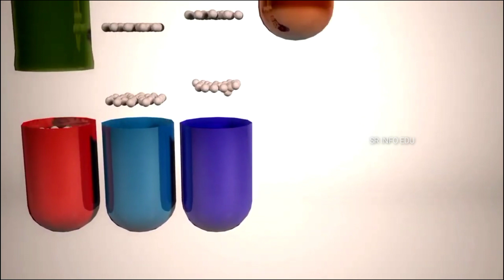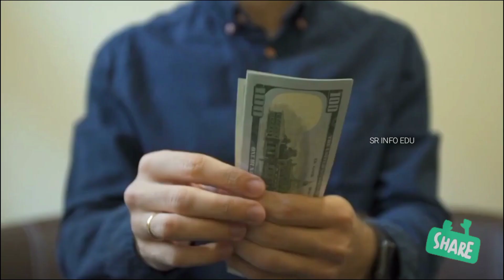b pharmacy or pharm d which is best | b pharmacy or pharm d which is best in telugu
b pharmacy or pharm d which is best
b pharmacy or pharm d which is better
pharm d or b pharmacy which is better in telugu